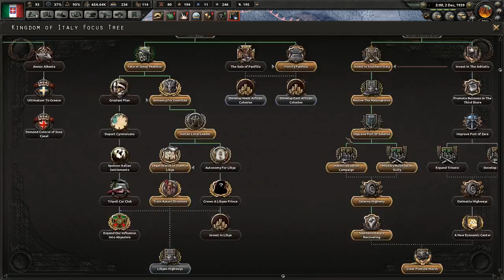Let's Play Hearts of Iron 4 IV | HOI4 Fuhrerreich Mod Gameplay | Italy Episode 7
In this Hearts of Iron 4 playthrough we'll be using the Führerreich: Legacy of the Great War mod.  We'll be playing as Italy, with a goal of expanding our lands while remaining a democracy.  Fuhrerreich is an alternate history mod based on the events and lore of the Kaiserreich mod, however in this mod the Entente wins WW1 as they did historically.

This campaign was started on the 1.5 Cornflakes patch with the Waking the Tiger expansion / DLC.  I discuss my reasoning and strategy as I play, thus this walkthrough could serve as a tutorial or guide.

You can purchase Hearts of Iron IV on Steam

HOI4 | Italian | democratic | Let's Play